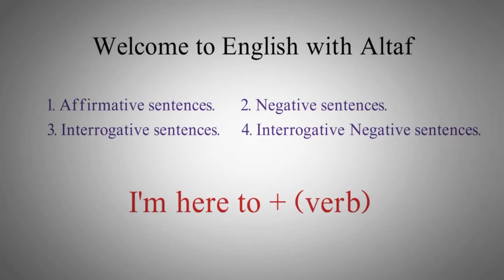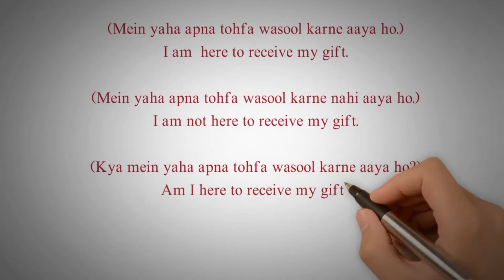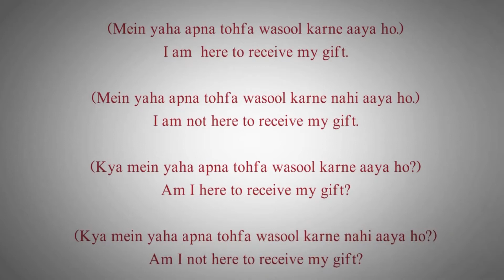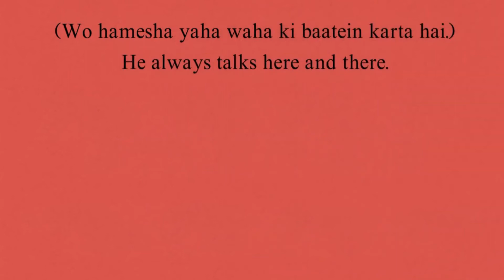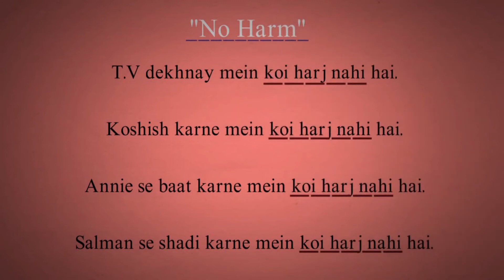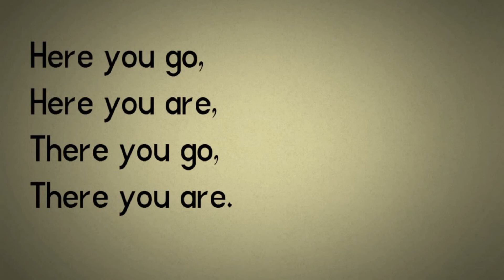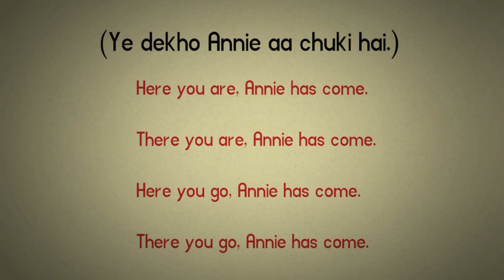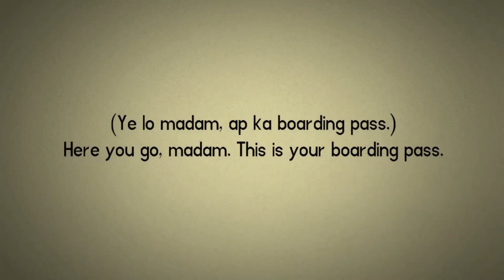here meaning in hindi | here meaning in english | sentences using here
1) here ka hindi meaning
2) here in hindi meaning
3) english grammar here
4) here sentence examples
5) here and there sentence for class 1
6) use of here and there in hindi
7) here use in english
8) here english grammar

Chapters
0:00 Introduction
0:25 Here to
3:13 Therefore
4:00 Here and There
5:20 There is no harm
7:26 There you are
7:26 Here you are
7:26 There you go
7:26  Here you go